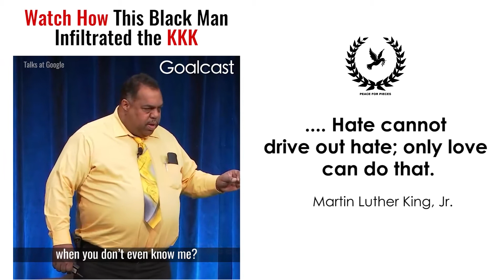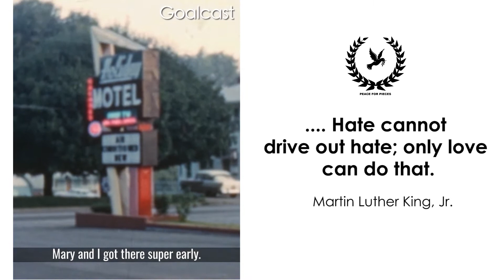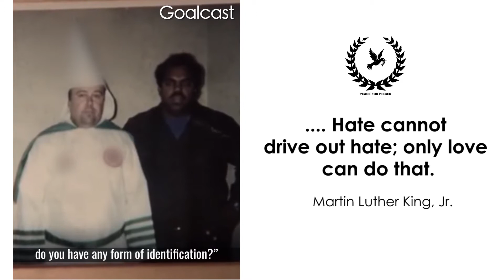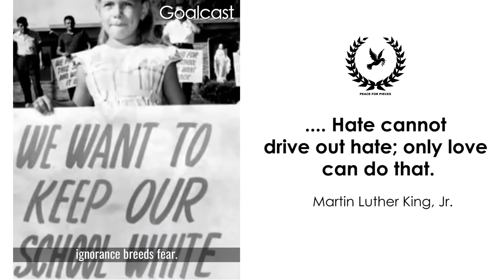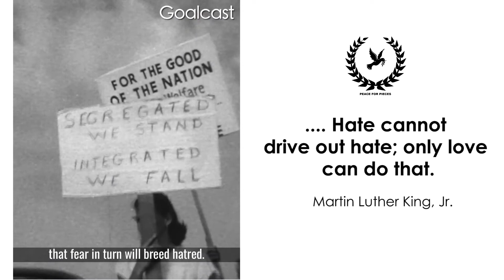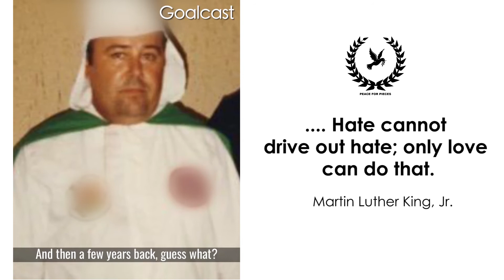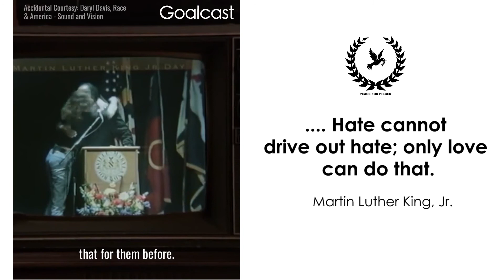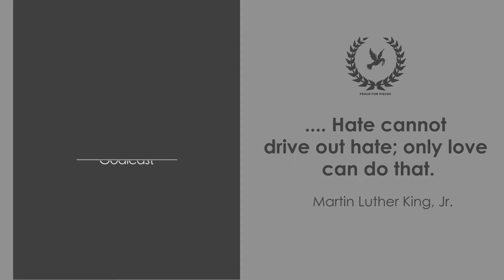Change is Possible | Daryl Davis | Peace for Pieces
Acknowledgement
Peace for Peaces acknowledges the content (video of Daryl Davis)  produced by The Daily Goalcast a Facebook page and we share this content of The Daily Goalcast to inspire more people through our network